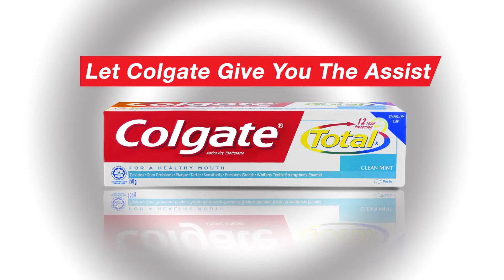Crissa Colgate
Written by Javohn Oddie and Crissa Jackson
Directed by Javohn Oddie